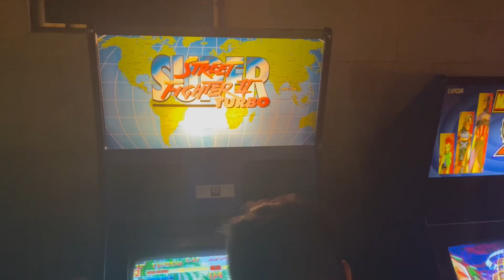Kal Banx Boiler Room